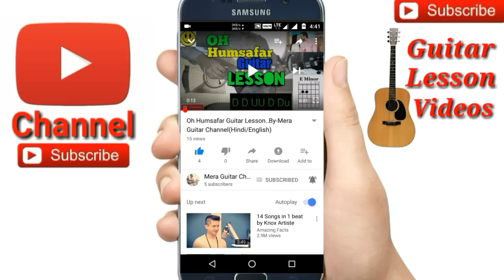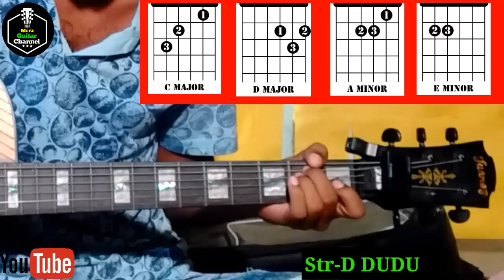Tor Moner Pinjiray |Jisan Khan Shuvo| Ankur Mahamud-Easy Guitar Chords/Lessons/Tutorial/Guitar Cover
Tor Moner Pinjiray |Jisan Khan Shuvo| Ankur Mahamud cover by Merajul
Tor Moner Pinjiray |Jisan Khan Shuvo| Ankur Mahamud easy guitar lesson
Tor Moner Pinjiray |Jisan Khan Shuvo| Ankur Mahamud easy guitar chords
Tor Moner Pinjiray |Jisan Khan Shuvo| Ankur Mahamud easy guitar tutorial by Merajul
তোর মনের পিঞ্জিরায়
Tor Moner Pinjiray 4chords used
Chords-Emin,Amin,D,C
Str-D DUDU

🎸My guitar...
🎸My ukulele...
🎸Guitar tuner...
🎸Guitar bag...
🎸🎙My microphone..